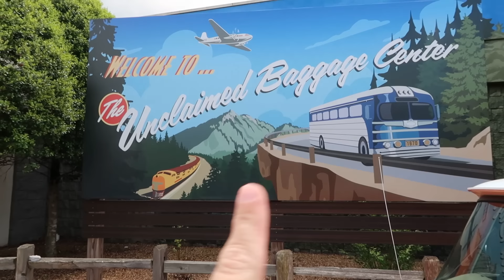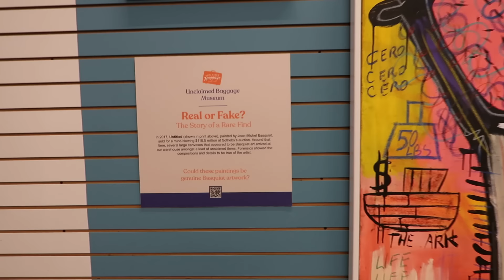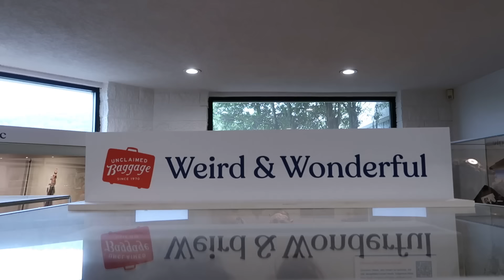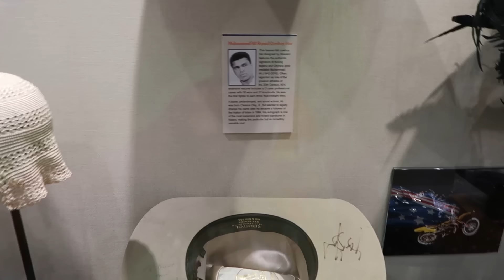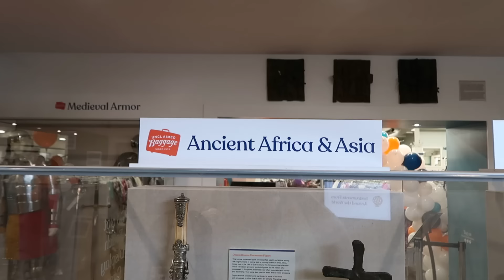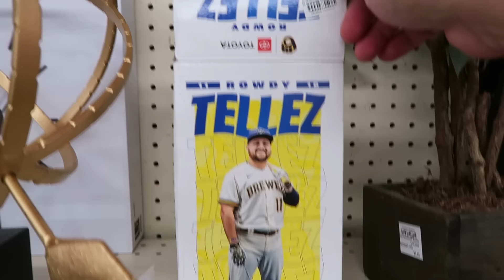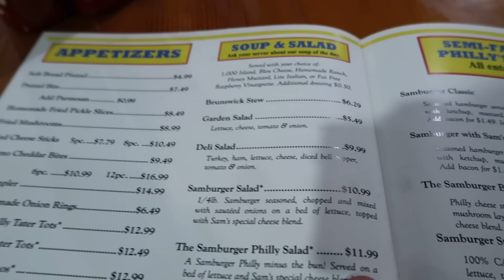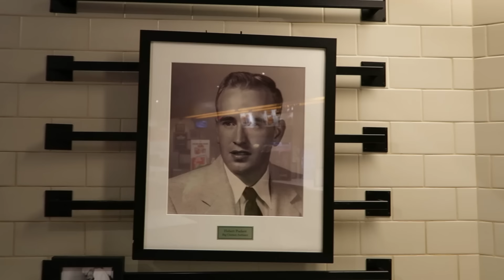Where Lost Luggage Ends Up - Unclaimed Baggage - Brand New Museum! - Scottsboro, AL